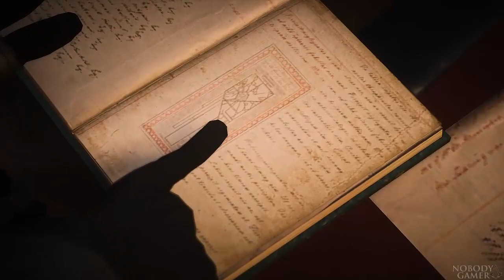Assassin's Creed Syndicate (ITA) - 25 - Una Spina nel Fianco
Sequenza 6

Evie sa dove trovare la Sindone ma sul posto, la Torre di Londra, c'è già Lucy Thorne.

Assassin's Creed Syndicate è il nuovo capitolo dell'omonima saga uscito nel 2015 per PC, Xbox One e PS4. Segue le vicende di Jacob e Evie Frye, due gemelli nati nella Londra Vittoriana, appunto la location di questo capitolo. Nel presente, invece, si ha un passo avanti rispetto ad Unity con l'introduzione di personaggi molto importanti per i fan della saga che seguono anche i retroscena e le vicende non narrate nei semplici giochi. Una tra questi è Galina Voronina, ma c'è anche Otso Berg che era stato già presentato in Rogue.

Voto: 9
Grafica: 8 (Senza SweetFX, che io ho usato nei video, è troppo sfocata e, inoltre, non ha un antialiasing decente);
Gameplay: 9 (Un passo avanti rispetto ad Unity e molto più fluido; la difficoltà è alta solo all'inizio);
Trama: 9 (Il passato è ottimo, ma la vera chicca è il presente che ritorna in grande stile, per un fan della saga).